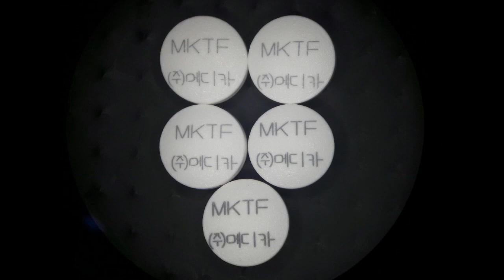[DG LASER Tech] UV LASER Pharmaceutical Printer Engine, 대광레이저텍, 한국공학대학교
Optical design, ZEMAX, OpticStudio, LASER optics, UV LASER Pharmaceutical Printer Optical Engine, LASER tablet printer
광학설계, 레이저 광학계, UV 레이저 제약 프린터 장비 광학엔진 모듈

Specifications
   - UV LASER, 355nm, 10~20W
   - RTC5(SCANLAB) galvanometer scanner control board
        - MOTF(Marking on the fly)
        - 3D option(optional)
   - Motorized beam expander
   - Vision system
   - Core process technology transfer
   - Customized optical engine design

* 맞춤형 광학엔진 설계 및 레이저제약프린팅 핵심공정기술 이전

겸임교수 박상배 Ph.D.
Dr. Saangbai Baarg